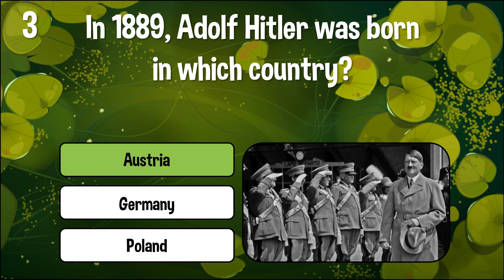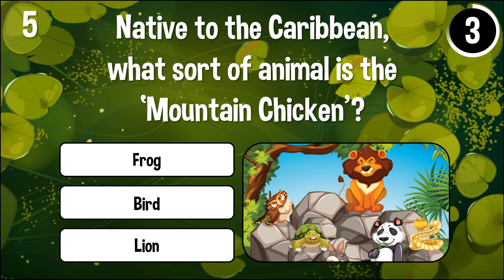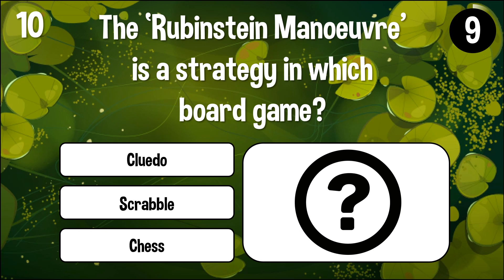Sharpen your wits with General Knowledge trivia!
Mixed Trivia Quiz - General Knowledge
Hello and welcome to Fun Fact Trivia, where we're all about having fun with trivia.  If you're looking for fun general knowledge trivia quizzes, you've come to the right place!  In today's video quiz we have 10 general knowledge questions with multiple choice answers.  Have Fun!

By Great White Shark Enterprises

Thank you for playing my Mixed Trivia Quiz today, I look forward to you joining me another day for more fun trivia.
~ Fun Fact Trivia